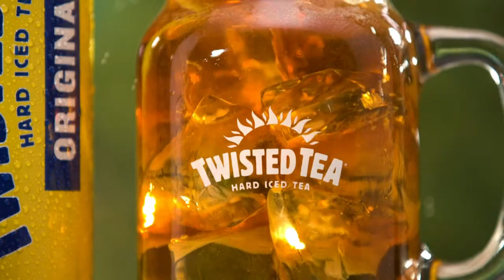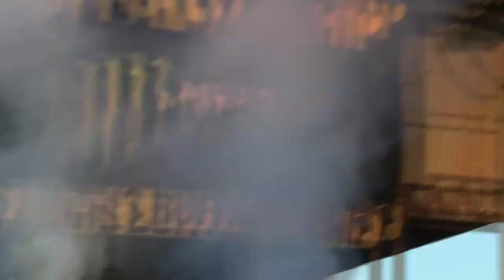Devon Worley Band - Live at Sturgis Buffalo Chip 2022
Since 1981, the original destination that brought motorcycles and music together for the Sturgis Motorcycle Rally has become home to many. Attending the Sturgis Rally has become a tradition for many--one that now spans three, and even four, generations. Stories of grandpa’s exploits and even last year’s hijinks have become legends that are told and retold around a campfire and toasted with sweaty beers in the wee hours of hot August nights. The rally has changed significantly since 1938, but what brings bikers back year after year is the unashamed camaraderie of the motorcycle culture, the pervasive true biker experience and the friendly party atmosphere that brews up a rip-roaring good time.

The Sturgis Buffalo Chip motorcycle and music festival is widely known among bikers and music fanatics as the Best Party Anywhere™. Get the latest news and updates by following us on social media.